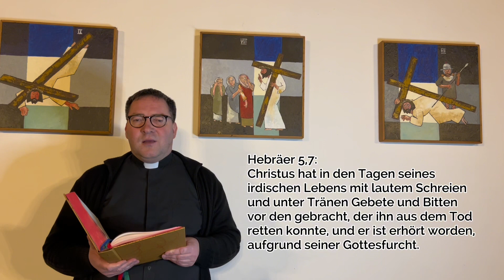5. Fastensonntag 17.03.2024